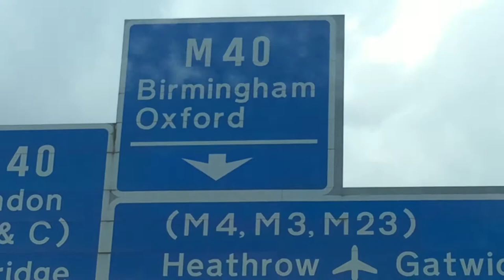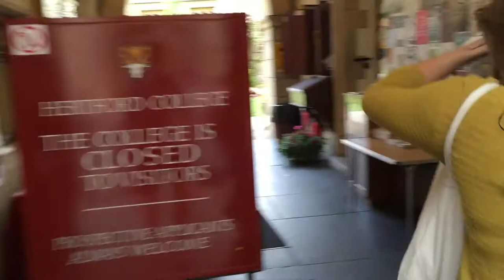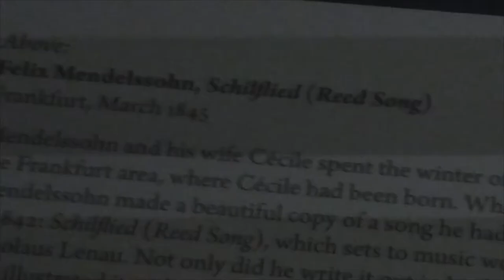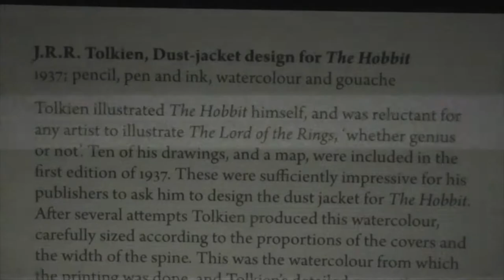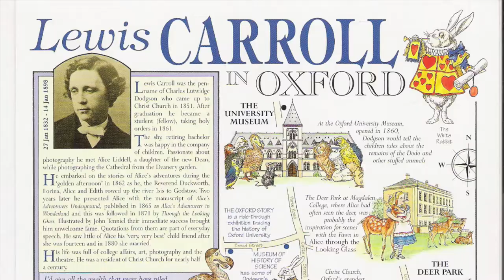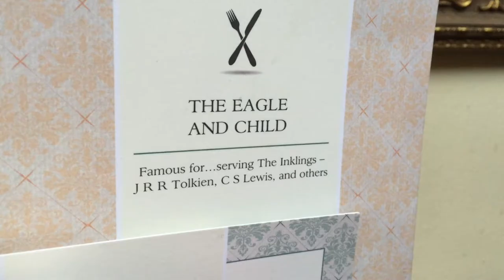CHAPTER 3: FROM OXFORD WITH LOVE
Agent 007.5 and Lady Beth Murray take on the University of Oxford

Up Next: LONDON (and a Birthday...)

Add me on Snapchat as well to see live updates from the trip ;) dacookemonstar
SONG: BRANDENBURG CONCERTO NO 3 IN G MAJOR - J. S. BACH